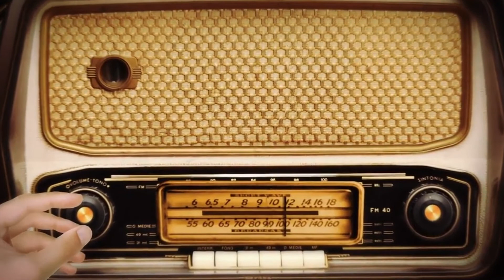OsMalditos | Podcast | Os Sete Gatinhos - Primeiro Ato | Primeiro Quadro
Leitura dramática do primeiro quadro do primeiro ato de "Os Sete Gatinhos" interpretada pelos participantes do curso "Os Malditos", durante as videochamadas em plataforma digital, em que exploraram possibilidades dramáticas sonoras em  leituras de mesa, conduzidas pelo educador Rafael Antônio, de dramaturgias assinadas por autoras e autores "malditos". Neste episódio, após sair do trabalho, Aurora está no ponto de ônibus e encontra o sedutor Bibelot, ele lhe faz um convite que a jovem não consegue resistir.

O termo "escritores malditos" faz referência aos autores que cultivam um estilo de vida "à margem" da sociedade, que rejeitam as regras impostas e se recusam a defender qualquer ideologia estabelecida. Ainda que alguns destes autores tenham sido rejeitados pelos críticos de sua época, postumamente, foram consagrados e hoje são considerados grandes autores da literatura nacional e internacional.

A obra escolhida para ser gravada como trabalho final da turma foi "Os sete gatinhos", de Nelson Rodrigues. Tragédia carioca em três atos, publicada em 1958, conta a história da decadência da família do Seu Noronha, que possui cinco filhas e tinha a ilusão de que a mais nova, diferentemente das demais, se casasse virgem.

Esta ação virtual fez parte do programa Juventudes do Sesc Bom Retiro, e contou a participação de jovens de diferentes partes do país como Amazonas, Rio Grande do Norte, Bahia, Rio de Janeiro, Minas Gerais, Paraná, Ceará e São Paulo.

Ficha Técnica:
Ioanara Nathalia Neves interpretando Aurora - Juazeiro da Bahia
Glória Gonzalez interpretando Aurora - Rio Claro
Monique Ferreira interpretando sr. Noronha - São Paulo
Thais Chagas - interpretando Débora - Curitiba
Thalyta Bonfim - interpretando Hilda - São Paulo
Victória Souza - interpretando Gorda - São Paulo
Gabrielly Lima - interpretando Dr. Bordalo - São Paulo
Léo Granha - interpretando sr. Noronha - São Carlos
Keyla Fonseca- interpretando Silene- Natal
Dinne Queirós - interpretando Arlete - Manaus
Carlitos Tostes - interpretando Bibelot - São Paulo
Mariana Soares- interpretando Aurora - Curitiba
Brício Leão - interpretando Seu Saul - São Paulo
Teresinha Oliveira - Interpretando dr. Portela - São Paulo
Débora Silva - Supervisão Educativa
Ana Emília de Paula- Supervisão Educativa
Leandro Haruo-captação sonora
Elisson Dias - captação sonora
Willson Vilar - captação sonora
Ricardo Jeacomo- edição, sonoplastia e mixagem
Rafael Antonio - Educador, locução e arquitetura sonora

Trilha sonora
O Guarani, Carlos Gomes
Conversa de Botequim, Noel Rosa
Bessie Smith, St. Louis Blues